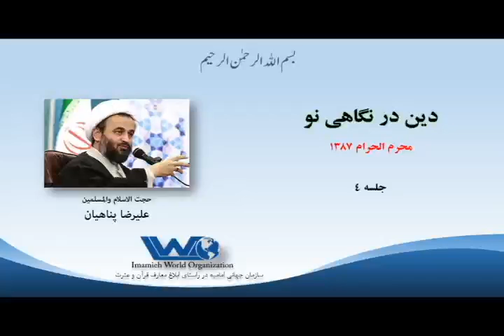دین در نگاهی نو جلسه ۴ حجت الاسلام علیرضا پناهیان محرم الحرام ۱۳۸۷